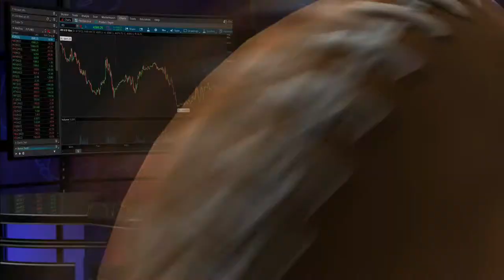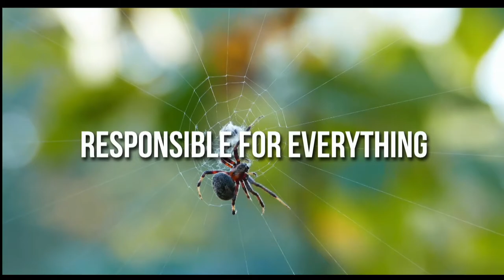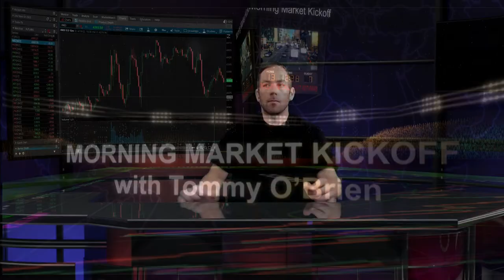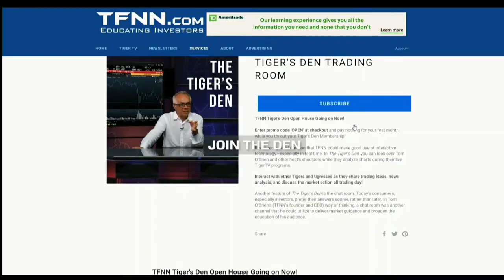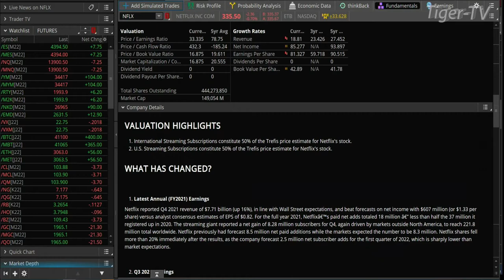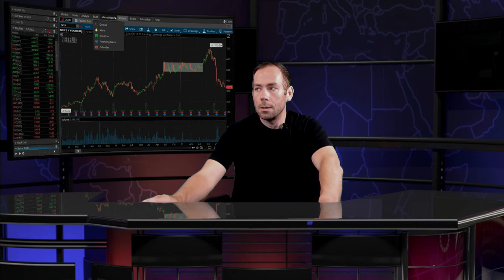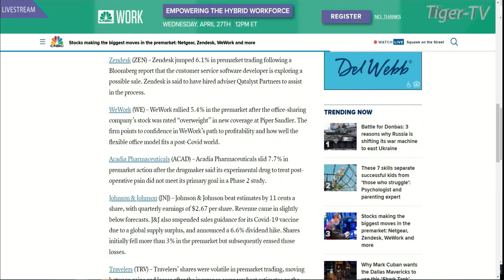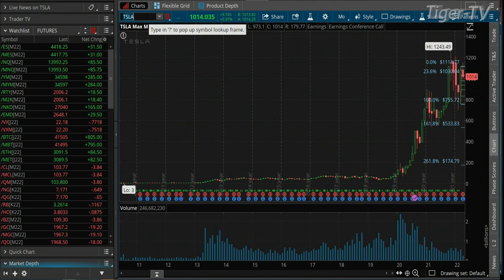April 19th The Morning Market Kickoff with Tommy O'Brien on TFNN - 2022